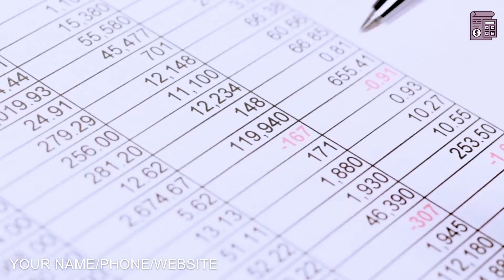Payroll Service Advertising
We will customize this video for your Payroll Service Company or Business to tell potential customers a bit more about your services. that will help receive more calls and emails and increase your sales and conversations.

We Also Provide these Kinds of Promo Videos:
Accountant Promo Videos
Accounting CPA Videos
Ac Service Promo Videos
Accident Attorney Videos
Acupuncture Service Videos
Air Conditioning Service Videos
Air Duct Cleaning Service Videos
Airport Transportation Videos
Alarm Installation Service Videos
Allergist Doctor Promo Videos
Animal Training Services Videos
Appliances Repair Services
Architectural Services
Auditor Promo Video Ads
Auto Detailing Services
Auto Mechanic
Auto Parts Store
Auto Repair
Autobody Shop

Babysitter
Bakery
Bankruptcy Lawyer
Barber Shop
Basement Finishing
Bathroom Remodel
Beauty Salon
Blinds & Shutters
Bookkeeping Service
Brake Shop
Business Formation
Business Lending
Business Services

Cleaning Services
Commercial Contractor
Chiropractic
Catering Services
Construction Contractor
Construction Company
Car Dealer
Carpet Cleaning
Carpet Installation
Concrete Company
Cosmetic Dentist
Car Rental
Car Finance
Car Insurance
Computer Repair
Child Care
Cardiologist
CPA Accounting
Credit Repair
Crypto Currency
Curbing & Landscaping
Custody Attorney

Dentist
Dental Practice
Dental Insurance
Dental Teeth Whitening
Dermatologist
Digital Media Attorney
Disaster Recovery
Divorce Attorney
Dj Disc Jockey
Dog Grooming
Dog Training
Daycare
Day Spa
Dry Cleaner
Deck Builder
Dent Repair
Drywall Installation
Duct Cleaning
Dui Defense Attorney
Dumpster Rental

Eye Care
Event Planner
Events Management
Electrician
Equipment Rental
Estate Planning
Eye Lash Extensions
Eyebrow Threading

Fitness Center
Florist
Freight Services
Fencing Contractor
Financial Planner
Family Law Attorney
Financial Advisor
Facebook Ads Strategist
Flooring Contractor
Foreclosure Service

Golf Instruction
Golf Shop
Gutter Cleaning

Hair Restoration
Hair Salon
Healthcare
Handyman
HVAC Services
Home Security
Home Appraiser
Home Inspection
Home Remodeling
Home Security Company
Home Siding

Interior Designer
Injury Attorney
Immigration Attorney
In-Home Chef
Insurance Agent
Interior Decorating
Interior Design
Internal Medicine

Jewelry Store
Kitchen Contractor
Kitchen Countertops
Kitchen Remodeling

Landscaping Company
Lawyer
Lawn Maintenance
Lawn Sprinkler
Lead Generation
Life Coach
Life Insurance
Limousine Service
Locksmith

Malpractice Attorney
Marketing Content Writing
Marriage Counseling
Massage Therapy
Merchant Processing
MMA Training
Mold Remediation
Mortgage Company
Moving Company

Nutritionist
Nail Salon
Nanny Services
Notary Services

Optometrist
Orthodontist
Obstetrician

Painter
Pest Control
Pawn Shop
Payday Loans Center
Payroll Service
Pediatric Dentist
Pediatrician
Permanent Makeup
Personal Injury Lawyer
Personal Trainer
Pet Grooming
Pet Shop
Pet Sitting
Photography
Physical Therapy
Pizza Restaurant
Plumber
Podiatrist
Pool Care
Pool Installation
Pressure Washing
Printing Company
Private Investigator
Property Management
Psychiatric Care
Public Relationships

Realtor
Replacement Window
Retirement Planning

Screen Printing
Security System
Septic Service
Skin Care Services
Snow Removal
Storage Facility

Travel Agent
Tax Consultant
Tax Service Accountant
Tailor
Teeth Whitening
Tire Shop
Title Company
Towing Service
Tree Removal

Veneers – Dental
Veterinarian
Videographer

Water Filtration
Water Heater Replacement
Web Developer
Website Design
Wedding Officiant
Weight Loss
Window Cleaning
Window Replacement
Window Tinting
Window Washing
Windshield Repair
Wisdom Teeth
Wedding Planner
Yoga Classes
Yoga Instructor